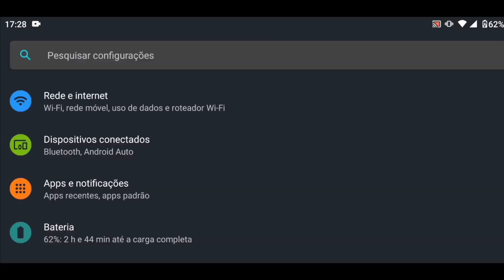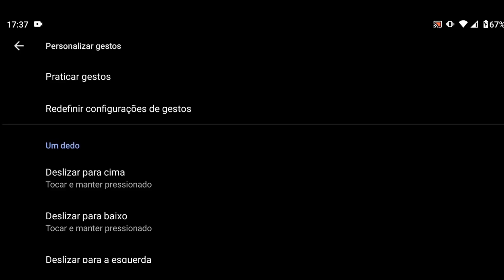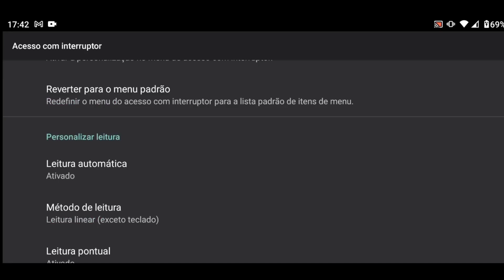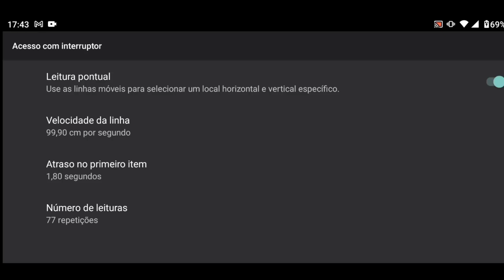MELHOR CONFIGURAÇÃO⚙️TALKBACK SENSIBILIDADE ACESSO XOM INTERRUPTOR PRA TODOS OS CELULARES ATUALIZADA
SENSI MUITO ALTA TALKBACK ACESSO COM INTERRUPTOR MAIS FUNÇÕES PRA VCS ATUALIZADA
MELHOR SENSIBILIDADE PARA ANDROID ACESSO AO INTERRUPTOR
COMO ATIVAR TALKBACK NO ANDROID PASSO A PASSO
MELHOR FUNÇÃO TALKBACK ACESSO AO INTERRUPTOR MOBILE